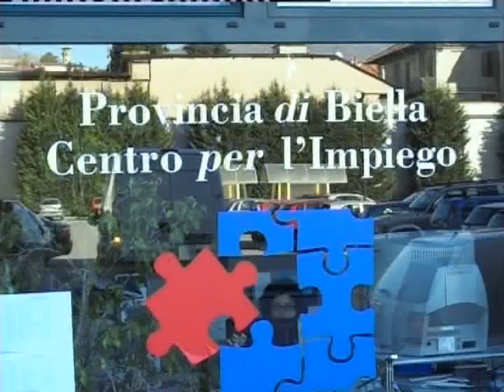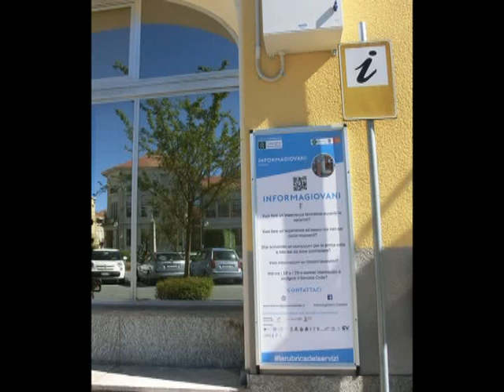Focus su lavori estivi e stagionali all'Itis di Biella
Il 26 marzo all’Itis un incontro per esplorare le opportunità per i più giovani.
L’organizzazione è curata dal Centro per l’Impiego insieme al Comune di Biella, all’Assessorato alle Politiche giovanili e all’Informagiovani.